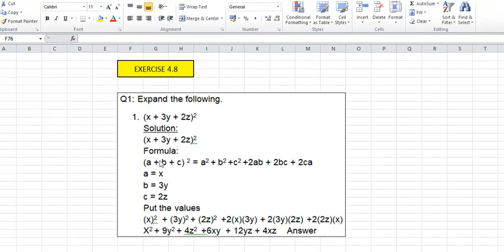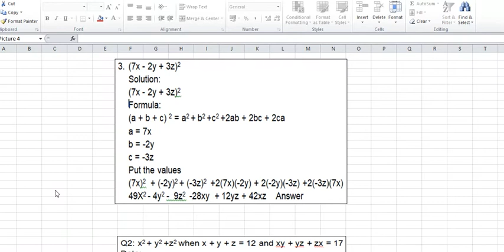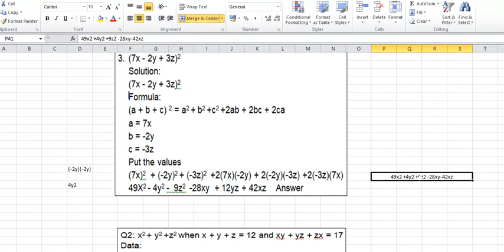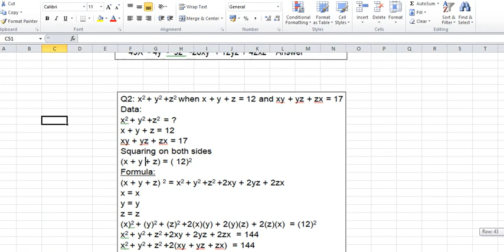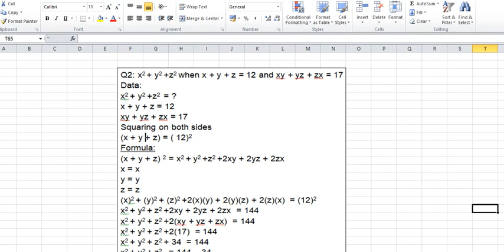Grade ix (Science Group) Subject Mathematics Chapter 4 Exercise 4.8